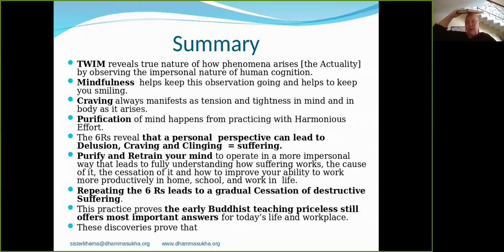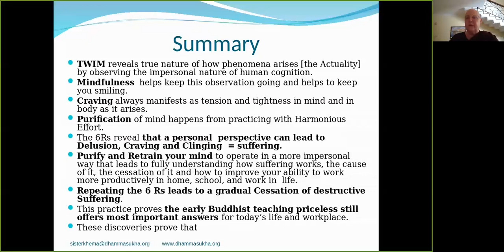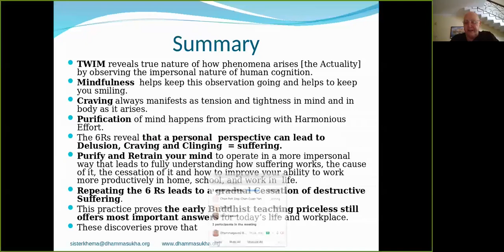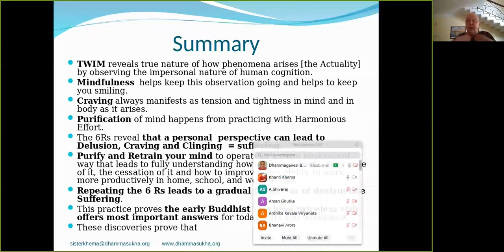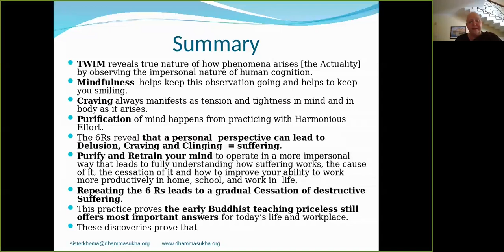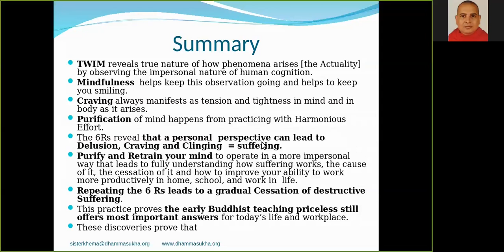Relationship Series: Part 5 - Beneficial Effects of TWIM Practice on Relationships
Most Ven. Bhante Vimalaramsi Mahathero presents for us a 4 Talk Series from his present Lockdown location in Arpola-GOA, India. This course aims to help participants in creating more harmony within their relationships, which may have been difficult during the COVID-19 lockdown period. Students from all around the world are invited to participate. The series is presented on Zoom over a two week period.

1) Every Wednesday 6.30 PM India | 8 PM Indonesia | 9 PM Malaysia
Meeting ID: 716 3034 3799
Password: 1234

2) Every Sunday 2.30 - 5 PM India | 7.00 - 9:30 PM Sydney
Meeting ID: 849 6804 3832
Password: 1234

3) Every Sunday 6 PM  India (Hindi Meeting with Rajiv Dinesh)
Password: 1234